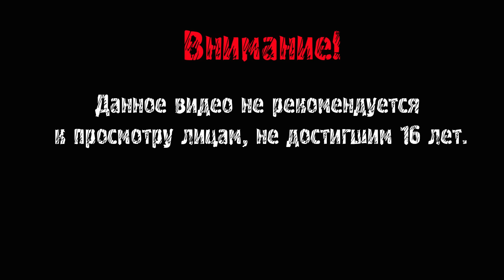ОТКРЫЛ СВОЙ БАРБЕРШОП ► HITMAN 2 #5